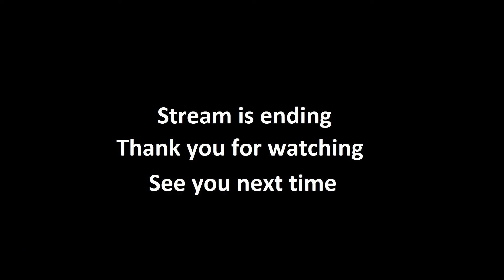Let's Play: RimWorld EP02